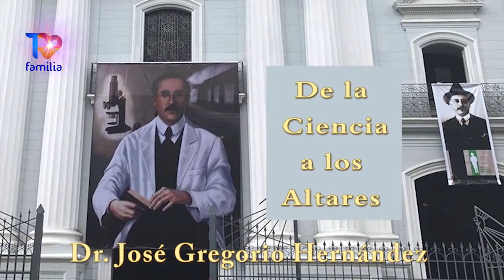Micro 3 de 9 Dr. José Gregorio Hernández - Padre Enrique Yanes - TVFamilia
SEÑAL EN VIVO: 24 horas por TVFAMILIA.COM Agradecemos compartir este link con aquellos que no tienen TVFamilia en sus hogares.
COMPARTELA:  con otros -Jesús, en Ti Confío. Líbranos de todo mal y de la pandemia
PARA DONACIONES: Depósito en Cuenta Bancaria o a través de Convenio:
Vía Baloto Convenio #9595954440 Referencia número 1.

SANTA MISA por TELEVISION los 365 dias del año, 4 veces al día de Lunes a Domingos.
*MISAS por TELEVISION TVFamilia Horarios: 7 am COL y 8 am VZLA; y en ambos países 11:50 am, 6 pm y 11:20 pm
*Televisión Colombia: ClaroTV 906, Tigo-UNE 218HD Y DirecTV 117
*Televisión Venezuela: DirecTV 117, MovistarTV 132, Inter CCS 11 Netuno CCS 8 y Televisión Abierta CCS 69

Papa Dios nos bendiga y nos proteja y nos sane y Mama Virgen Maria ruegue por nosotros, nos cuide y nos cubra con su manto